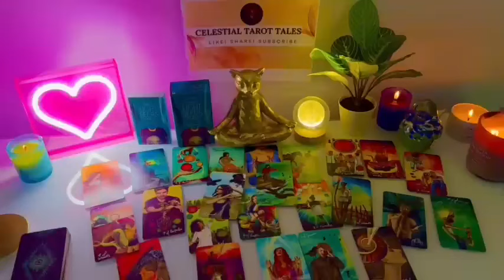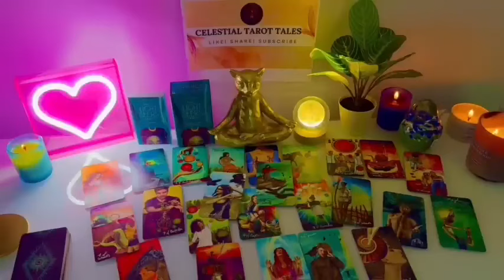CANCER💌✨,🥹IT’S ALWAYS BEEN ONLY YOU THAT THEY TRULY LOVE 💗 EMOTIONS ARE RUNNING HIGH😭🥹👀lovereading